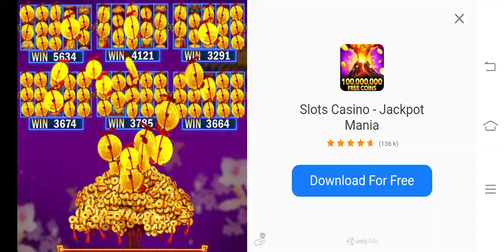Watching Ad (Asphalt 8) to get illogical multi-credits *no clickbait*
Lol ;)